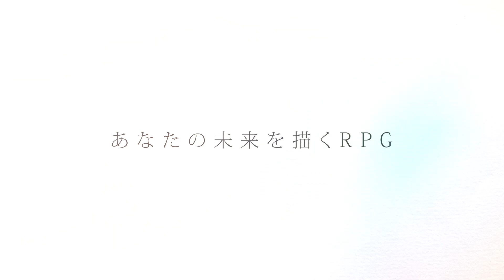【ラクキン】トレスター紹介『カンタブリア』CV:小松由佳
あなたの未来を描くRPG
ラクガキ キングダムのトレスター
カンタブリア（CV:小松由佳）の紹介ムービーです！